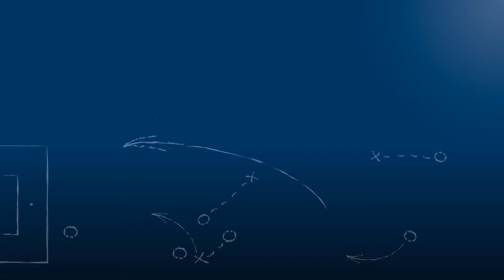Sandro Weber - FC Nöttingen (U19) - zum Spiel vs. TSG Balingen im FuPa.tv-Interview am 28.8.2016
Sandro Weber, Kapitän des FC Nöttingen (U19), im FuPa.tv-Interview zum Spiel FC Nöttingen - TSG Balingen am 2. Spieltag in der A-Junioren-Oberliga BW.